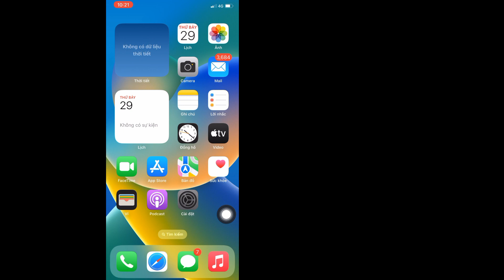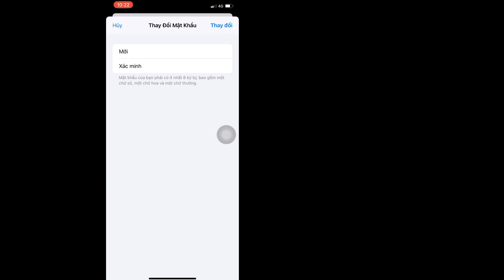Cách xem Mật khẩu Apple id của bạn trên iPhone | Xem Mật khẩu đăng xuất Apple id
Trong Video Này Quên ID Apple & Mật Khẩu, Cách khôi phục ID Apple và mật khẩu, cách Biết mật khẩu iPhone của bạn, cách thay đổi mật khẩu id apple, lấy lại mật khẩu id apple miễn phí, lấy lại mật khẩu id apple bằng số điện thoại đáng tin cậy, Comment voir le  mot de passe de l'identifiant Apple, So sehen Sie das Apple-ID-Passwort, Solution Star, How to See Your Apple id Password Tiếng Việt